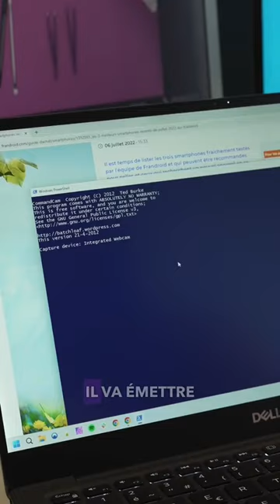Hacker un PC avec un câble ? 👀